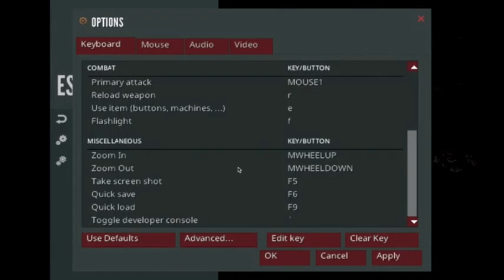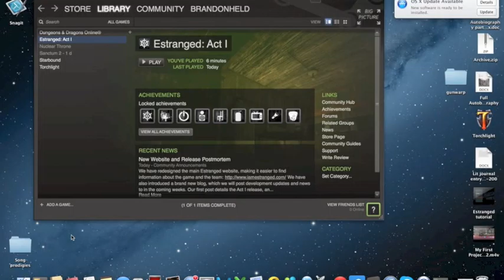Estranged epi. 1 STOP THE GAME!!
This game got really scary for me with the pop outs so I hope you enjoy.